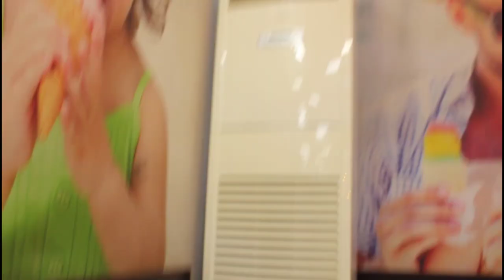1 DAQIQA ICHIDA LAVASH.... | CHALLENGE #1